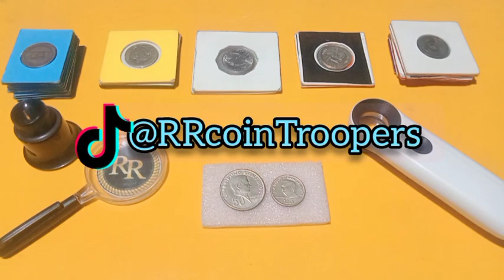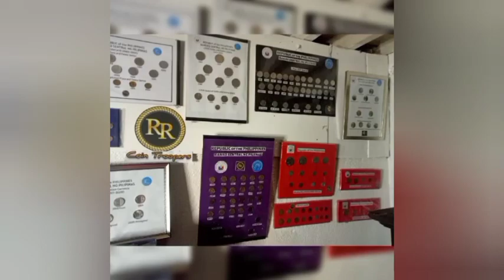50 at 25 Sentimos mo, AKO NA BIBILI!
50 at 25 Sentimos mo, AKO NA BIBILI!